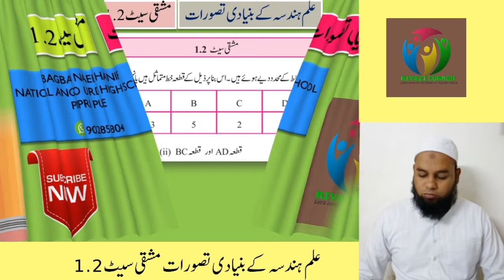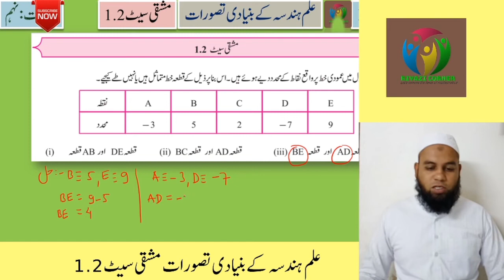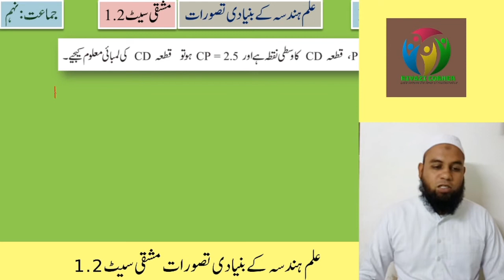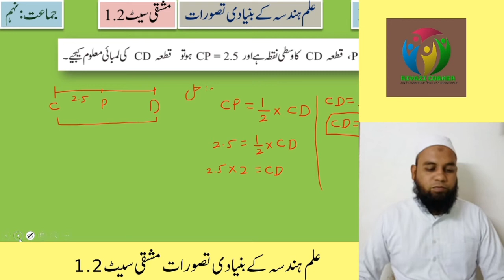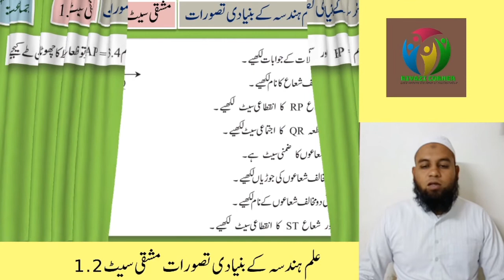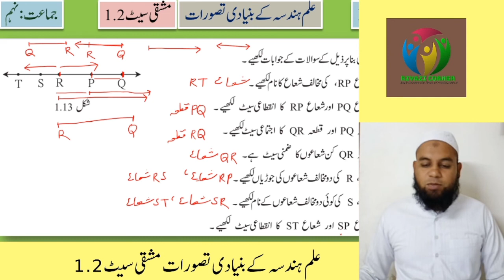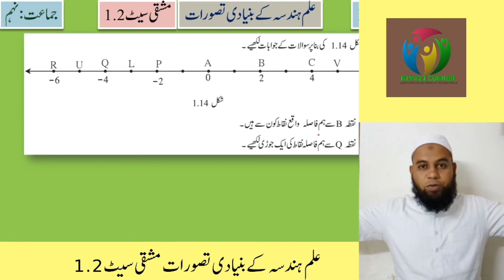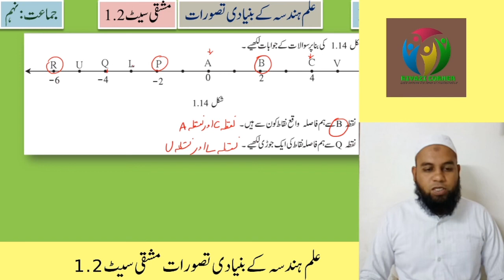Practice set 1.2,Basic concept of geometry, class 9, maharashtra board, Urdu medium, mshq no. 1.2,IX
how to solve practice set 1.2 class 9

basic concept of geometry class 9